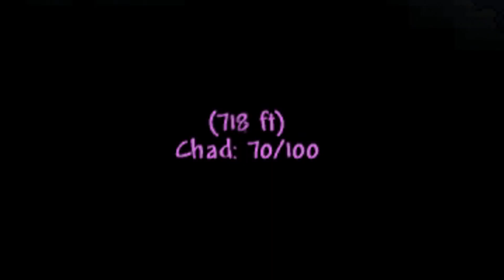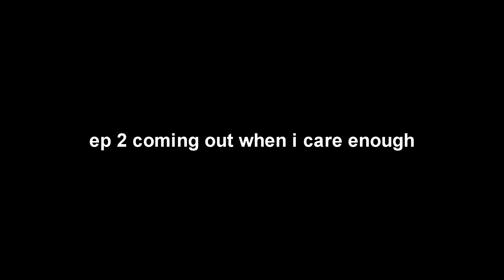Beating Terraria In 10 Seconds [#1]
shut up